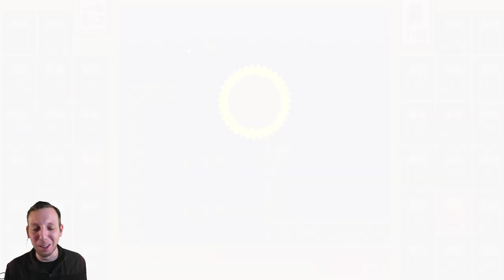Super Mario Bros 35 (archived stream)